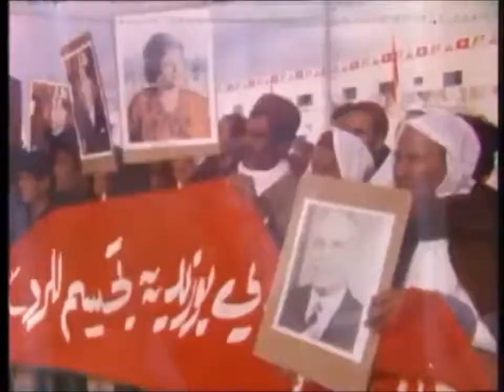Fin de règne de Habib Bourguiba